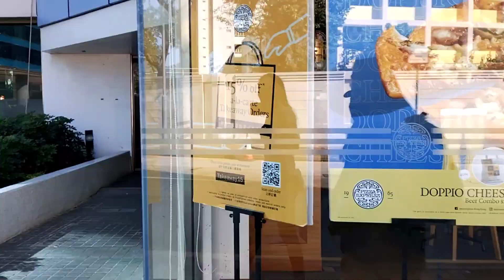hongkong whampoa seaside